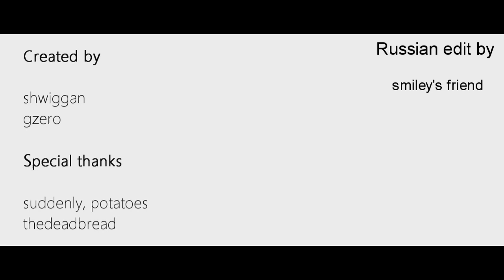Dictator. (RUS)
Автор не я. Моя заслуга в озвучке.. точнее нет, это заслуга человека, который озвучил фильм. А моя заслуга в сведении. :) Ник автора Shwiggan, а ссылка на оригинал вот

Трэк: Window by The Album Leaf